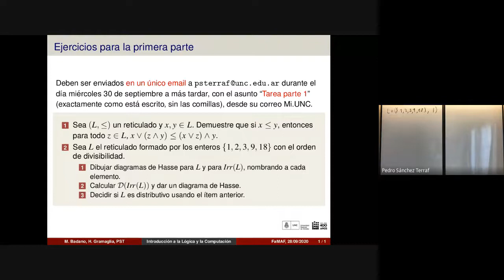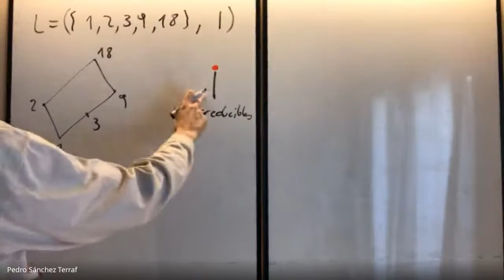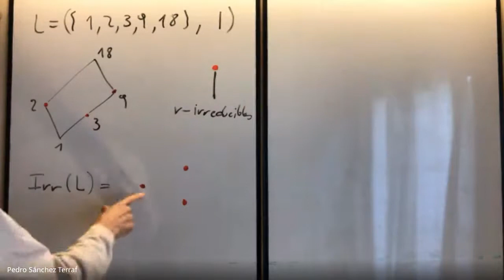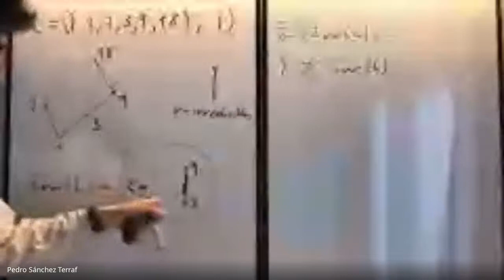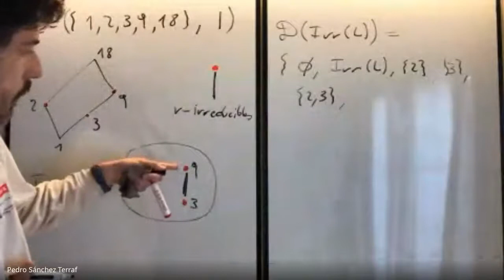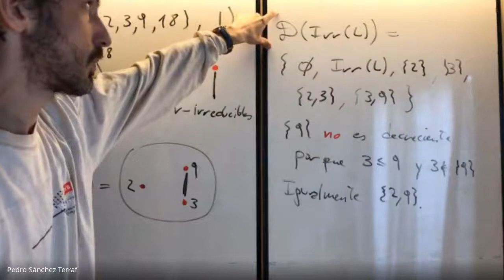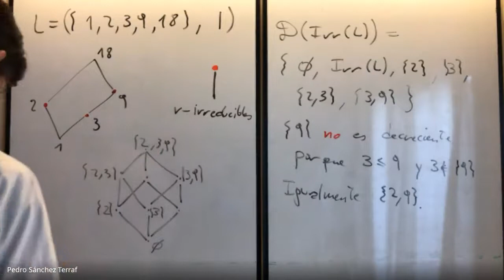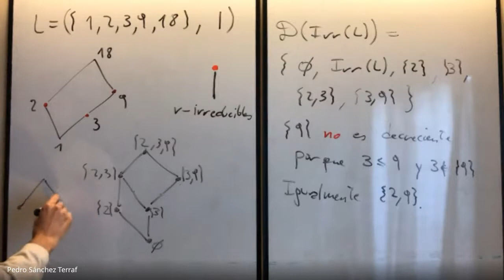Join-irreducibles y reticulado de decrecientes. Criterio de distributividad -- ILC FAMAF 2020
Identificamos los elementos (join-) irreducibles del reticulado L formado por los números naturales {1,2,3,9,18} con la relación de divisibilidad. Calculamos el reticulado de conjuntos decrecientes del subposet de irreducibles y finalmente usamos el criterio del Teorema de Birkhoff para ver que L no es distributivo. En vivo.